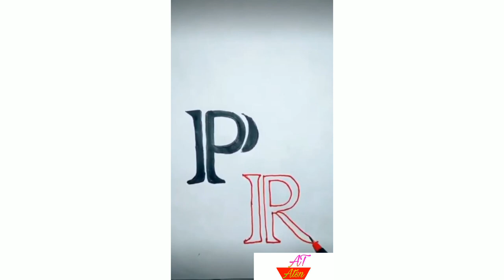Letter R P Love status💓💓|| PR WhatsApp Status Love